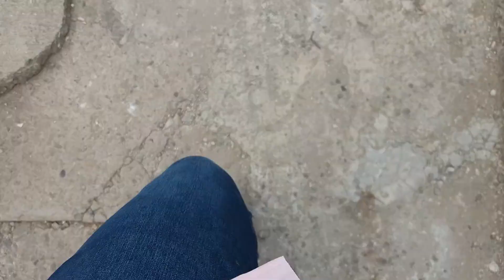MINI DOCUMENTAL DARIEN - LA PALMA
PROVINCIA DE DARIEN, REPÚBLICA DE PANAMÁ